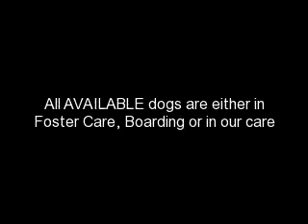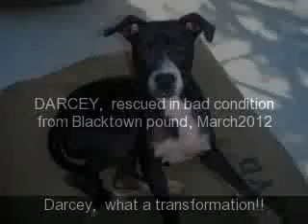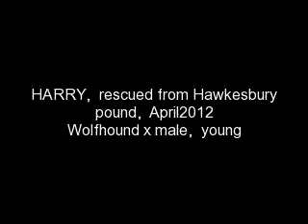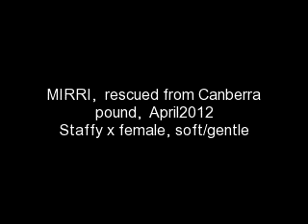BDR, Available dogs - May2012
All the dogs listed in this video compilation are the dogs still waiting for their forever homes via Big Dog Rescue (BDR) - if anyone is interested in meeting any of them,  pls contact Mina on 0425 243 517